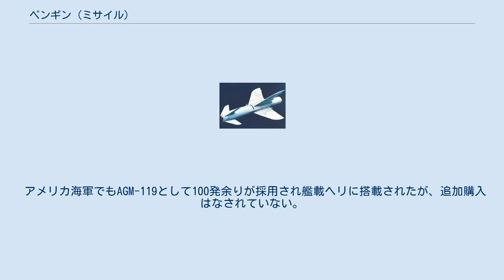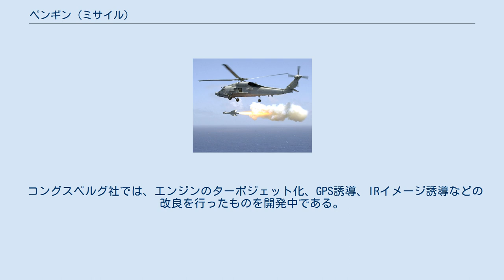ペンギン (ミサイル)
ペンギン ペンギン Mk 2 Mod 7 ペンギン（Penguin）は、ノルウェーのコングスベルグ社が開発した短距離対艦ミサイル。
1970年代から配備されたが、現在でも改良が進められ、各国で使用されている。
 1962年から開発が開始され、1972年から配備が開始された。
西側諸国の対艦ミサイルとしては最初期のものの一つである。
エンジンは固体燃料ロケット、誘導方式はパッシブ赤外線ホーミング方式である。
弾頭重量は120 kg前後。
 発射プラットホームは多彩であり、ミサイル艇のほか、固定翼機、ヘリコプターにも搭載・運用されている。
 アメリカ海軍でもAGM-119として100発余りが採用され艦載ヘリに搭載されたが、追加購入はなされていない。
 コングスベルグ社では、エンジンのターボジェット化、GPS誘導、IRイメージ誘導などの改良を行ったものを開発中である。
 ペンギン空対艦ミサイルを発射するアメリカ海軍のSH-60 出典：Designation-Systems.Net ^ Parsch, Andreas (2002年11月9日). “AGM-119” (英語). Directory of U.S. Military Rockets and Missiles. Designation-Systems.Net. 2007年7月30日閲覧。